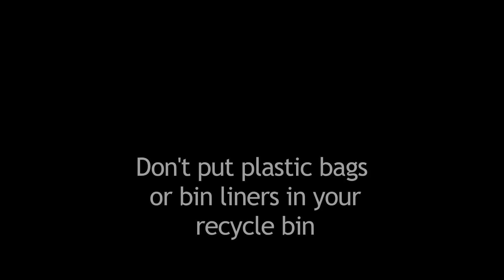Student recycling flashmob event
Unsuspecting eco-conscious students get rewarded by Solent's Love Your Bin team!

Southampton Solent University has worked with students to provide a campaign to encourage recycling and correct waste disposal in student populated areas.